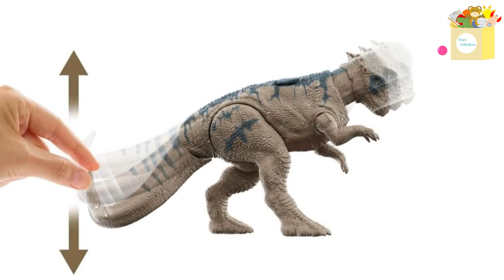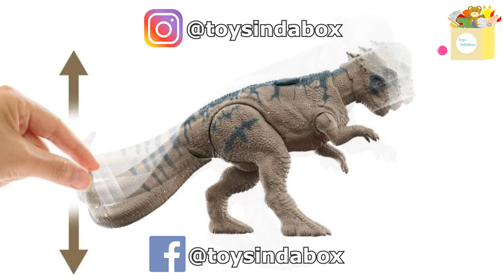KOSMOCERATOPS & VELOCIRAPTOR | LEGACY COLLECTION | JURASSIC WORLD | Toys InDaBox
Al fin tenemos un vistazo de los próximos dinosaurios que estarán llegando a la línea Legacy Collection de Jurassic World ¿Quieren conocerlos a detalle? ¡Empecemos!